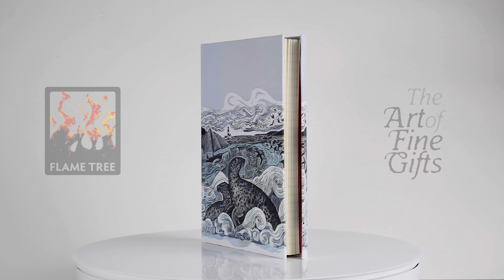Angela Harding: Seal Song (Foiled Journal)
A FLAME TREE NOTEBOOK. Beautiful and luxurious the journals combine high-quality production with magnificent art. Perfect as a gift, and an essential personal choice for writers, notetakers, travellers, students, poets and diarists. Features a wide range of well-known and modern artists, with new artworks published throughout the year.

BEAUTIFULLY DESIGNED. The highly crafted covers are printed on foil paper, embossed then foil stamped, complemented by the luxury binding and rose red end-papers. The covers are created by our artists and designers who spend many hours transforming original artwork into gorgeous 3d masterpieces that feel good in the hand, and look wonderful on a desk or table.

PRACTICAL, EASY TO USE. Flame Tree Notebooks come with practical features too: a pocket at the back for scraps and receipts; two ribbon markers to help keep track of more than just a to-do list; robust ivory text paper, printed with lines; and when you need to collect other notes or scraps of paper the magnetic side flap keeps everything neat and tidy.

THE ARTIST. Angela Harding is a fine art painter and illustrator based in Rutland, UK. She specialises in lino prints and her work is inspired by British birds and the countryside.

THE FINAL WORD. As William Morris said, "Have nothing in your houses that you do not know to be useful, or believe to be beautiful."

✨ Explore the rest of our journals on our website ✨

Designed and developed at Flame Tree Publishing, independent publisher and creator of fine, illustrated books, journals, notebooks, jigsaw puzzles and art calendars.